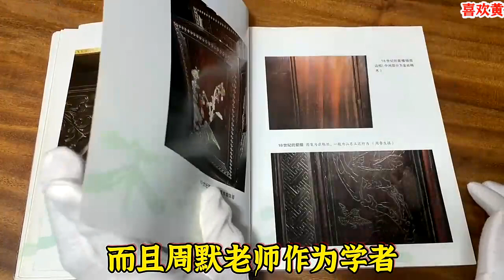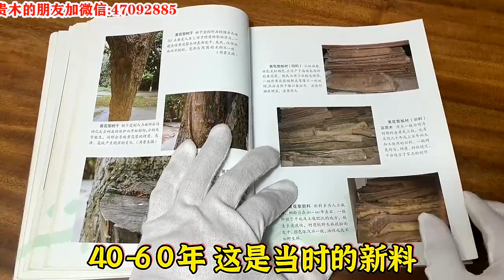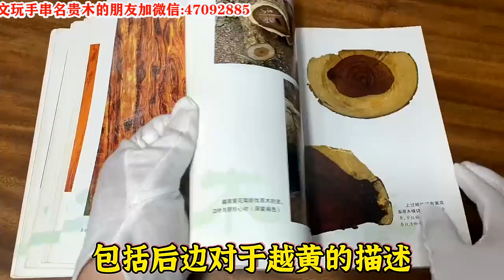06年之前市场上的海黄什么样 收藏紫檀黄花梨必读的一本书！